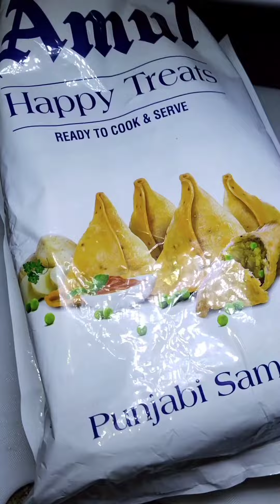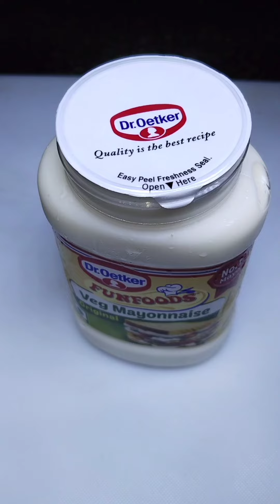easy snack | collection of the week